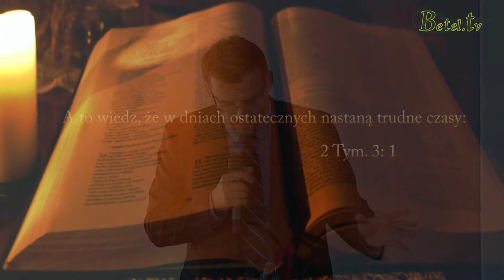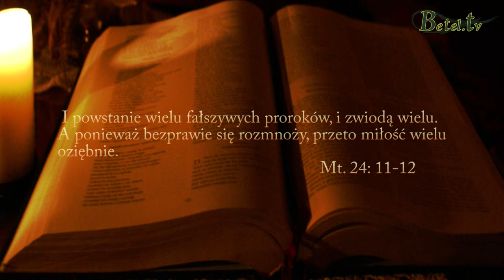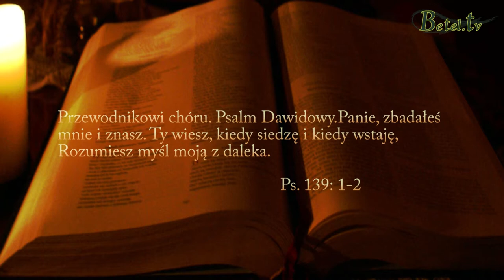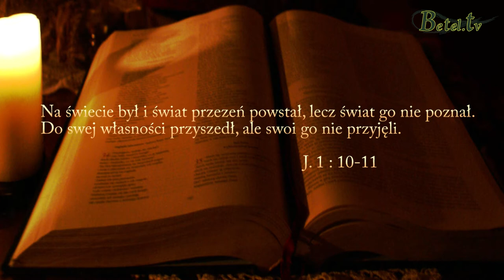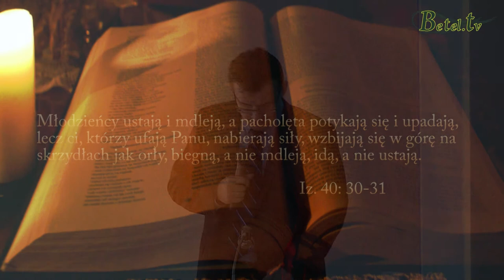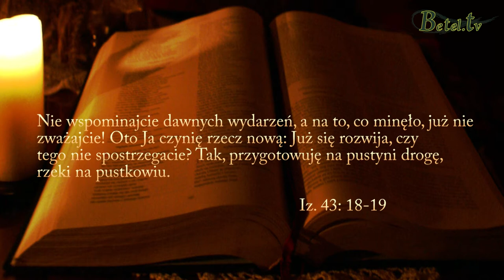11.08.2013 " Odnowienie wiary" Janusz Kaleta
Tym razem usługiwał gość z Kanady